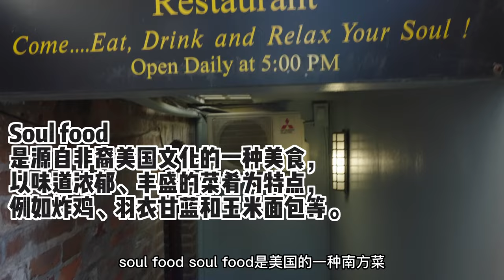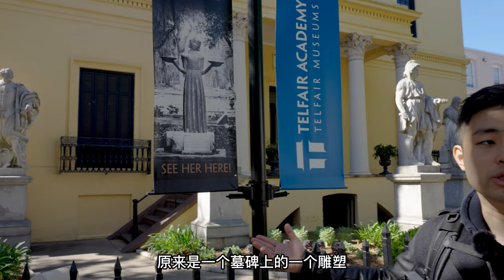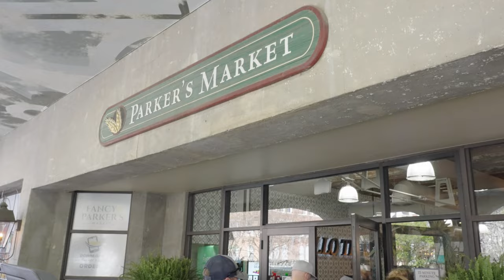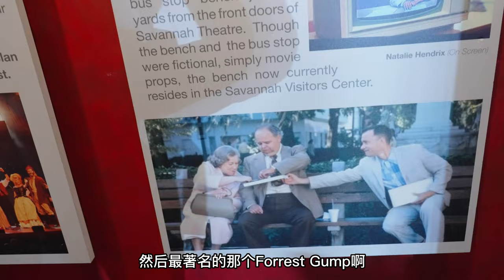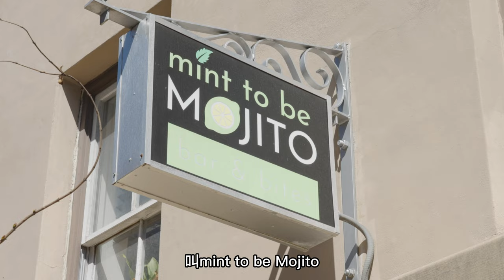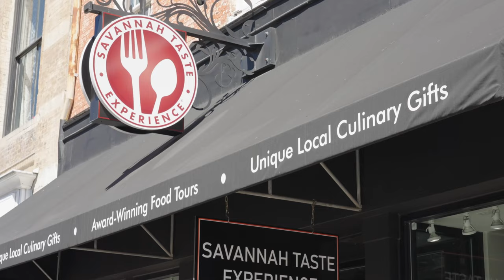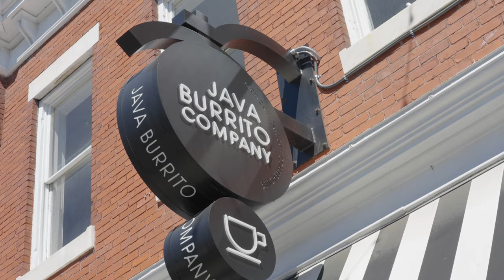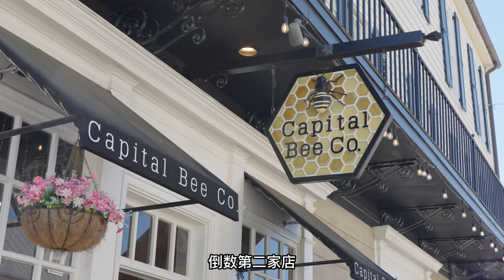在Savannah, Georgia吃袋鼠肉，鳄鱼肉和超大炸龙虾！Savannah旅行vlog～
3天2晚在Savannah吃吃玩玩